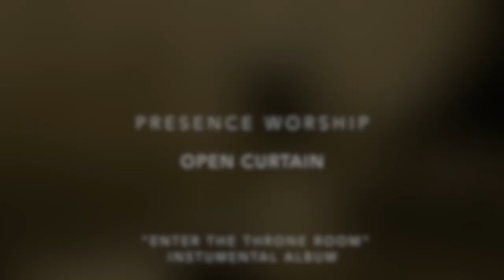Open Curtain from the instrumental album 'enter the throne room'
This music was written right at the start of Presence Worship's inception. It's part of an instrumental journey from the outer courts into the Holy of Holies, made possible by Jesus (c) Paul Critchley. Presence Worship

CCLI Copyright number: 7198298